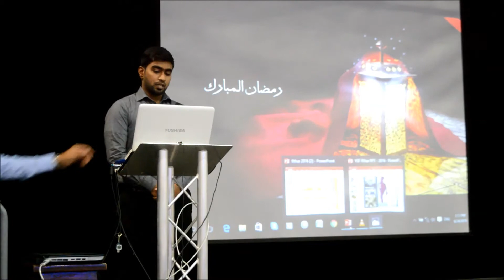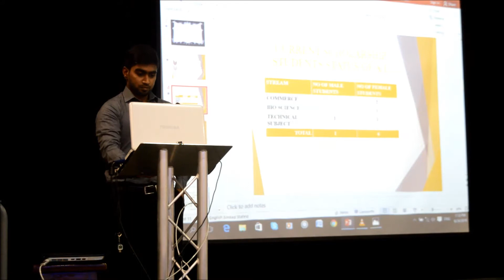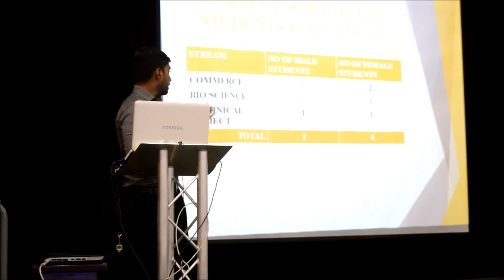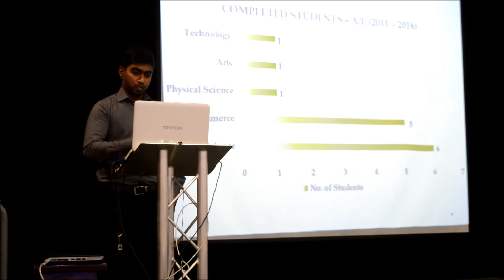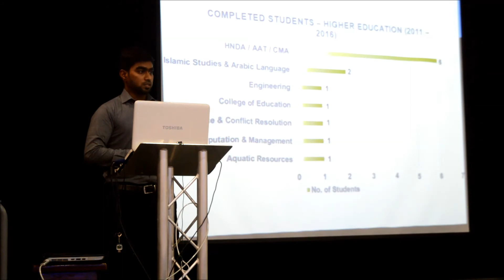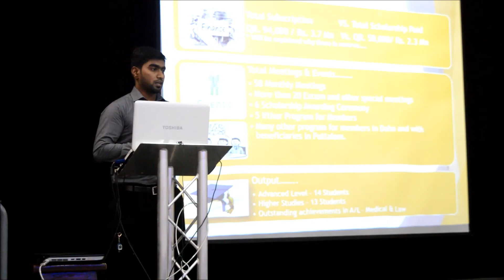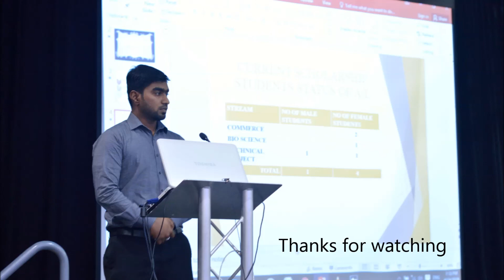YSF Annual Ifthar 2016 - YSF Achievements